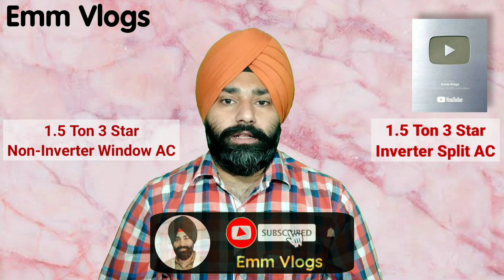Top Reasons to buy Carrier Air Conditioners in INDIA Explained in Hindi by Emm Vlogs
Welcome to Emm Vlogs

This video is about Latest launched 2021 Carrier Air conditioner models & Its technology, features, PROS & CONS.
You will get lots of useful videos on Emm Vlogs regarding Air conditioners.

Carrier ACs Latest models 2021 -

• Latest 2021 Carrier 1.5 Ton 3 Star Inverter Split AC

• Latest 2021 Carrier 1.5 Ton 3 Star Window AC

Mandeep Singh